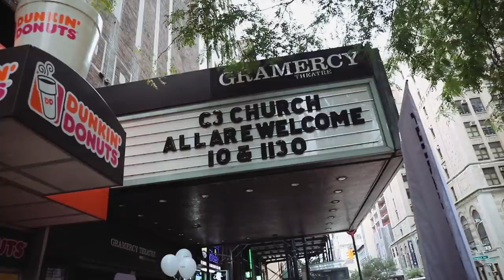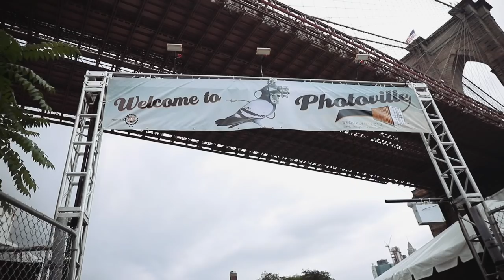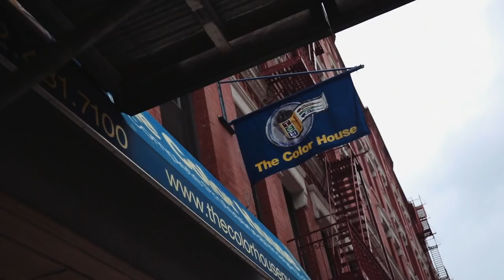Leica Film vs Digital | NYC VLOG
Sarah and I start the day off going to C3.NYC and grabbing lunch at the San Gennaro Festival before heading over to Photoville. We tested out the Leica M-A film camera and the Leica Q digital camera.

Music: Sing for the Weekend - Kilgore (music.codyjensen.com)

My Gear:
Vlog Camera
Lens I have
Lens I want